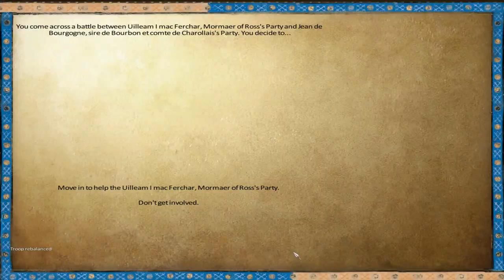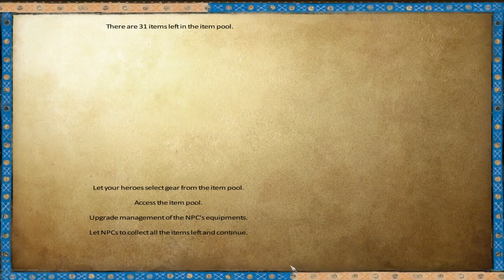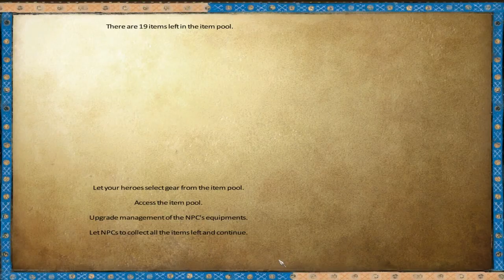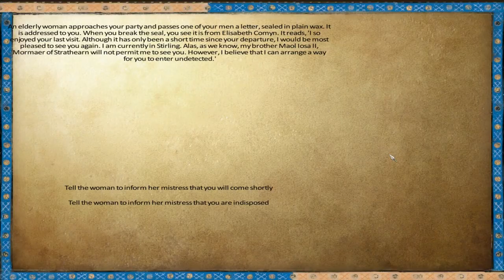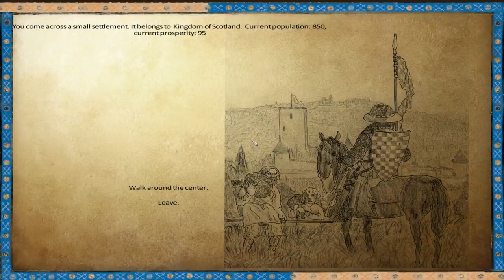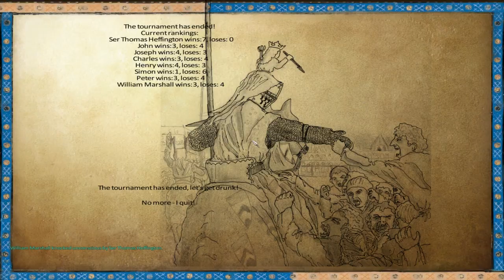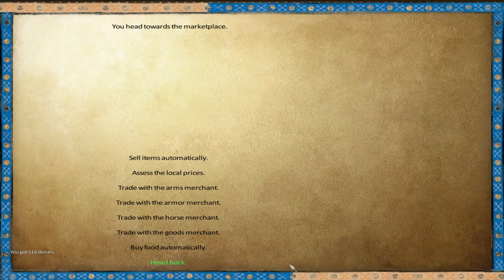[27] Anno Domini 1257AD (Warband mod) FOR SCOTLAND!!!!!